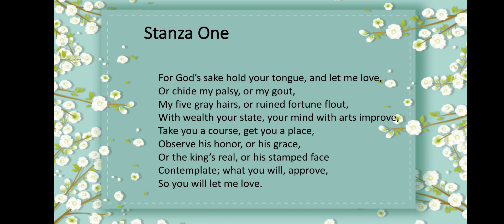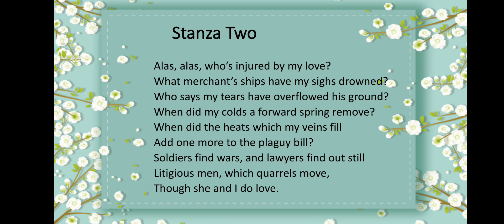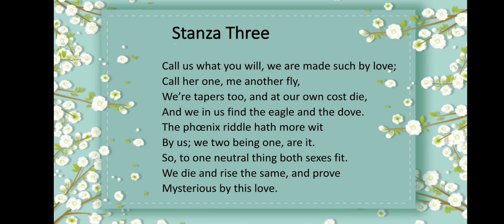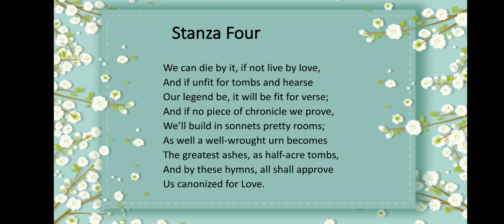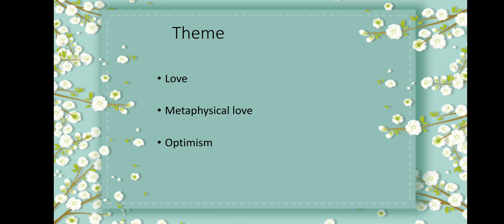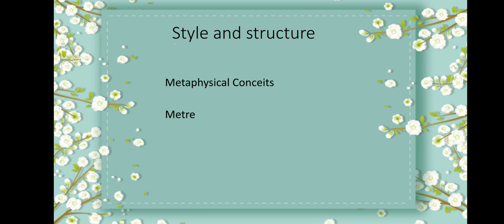The Canonization I John Donne I Metaphysical poetry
MA Previous English literature